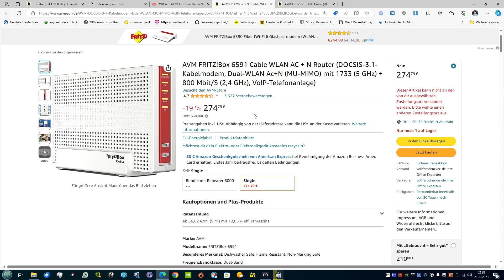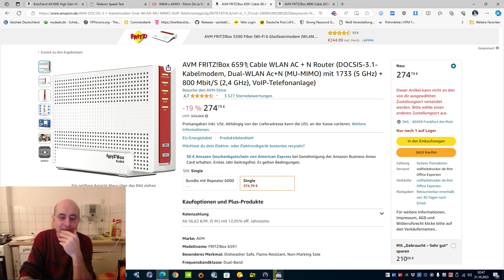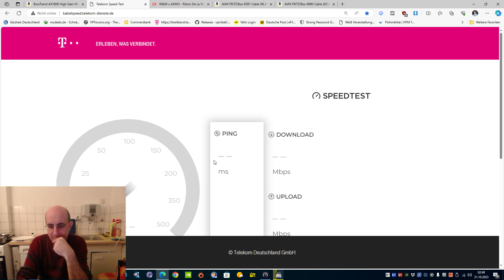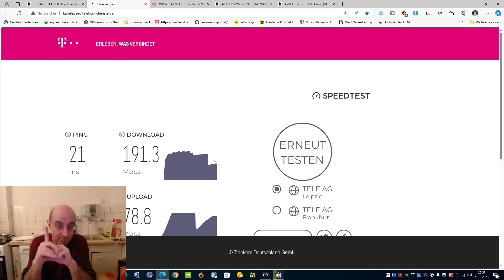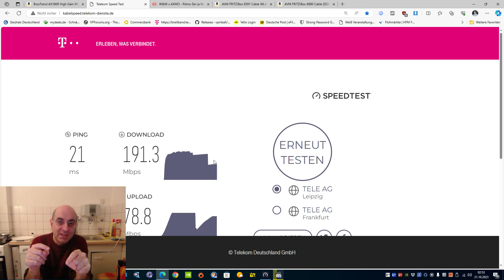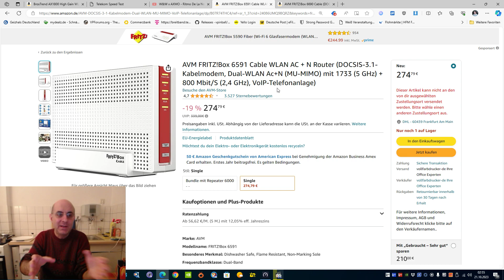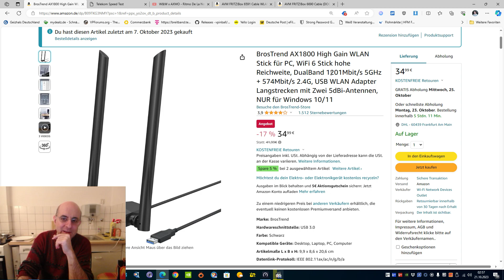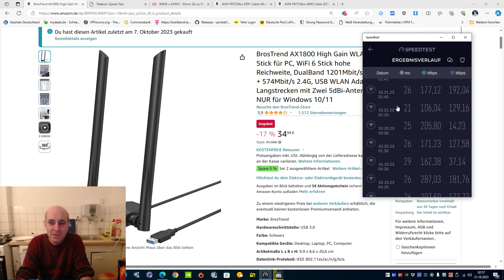Telekom Kabelinternet 1000/200 endlich von allen Hindernissen befreit / Vodafone Feeling is back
Läuft jetzt so wie bei Vodafone damals von Anfang an. Das Vodafone Feeling ist zurück 😍 Allerdings sollte man beachten, daß die Fritzbox 6690 nicht gut mit älteren Wifi 5 WLAN Adaptern harmoniert, zumindest bei mir. Dann muß man sich entweder einen neuen Wifi 6 Adapter kaufen oder die Fritzbox 6591, welche wiederum sehr gut mit älteren Wifi 5 Adaptern arbeitet. Aber darauf muß man erstmal kommen nach einer Odyssee von Mißgeschicken und Worst Case Scenarien.